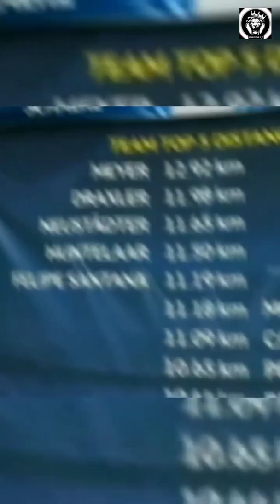FOOTBALL SHORTS COMPILATION ⚽️